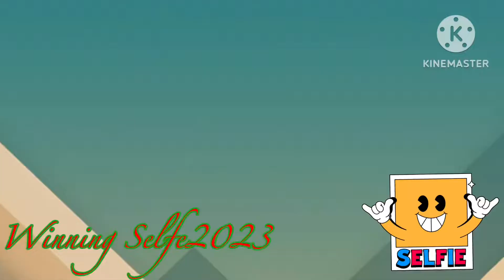July 1st 2023